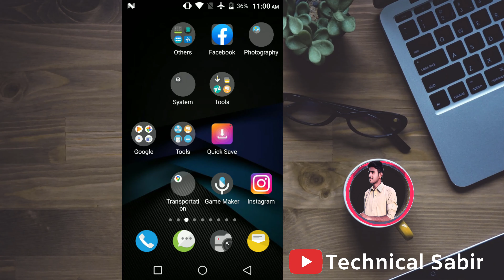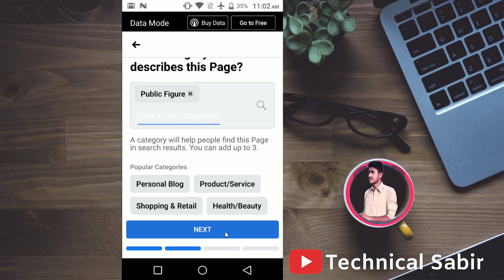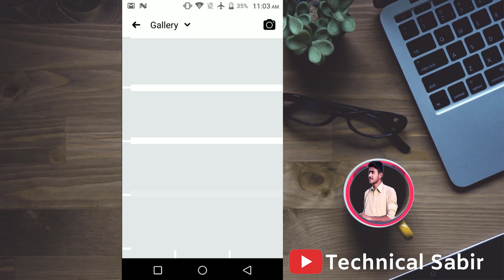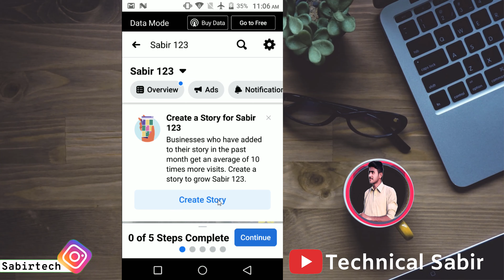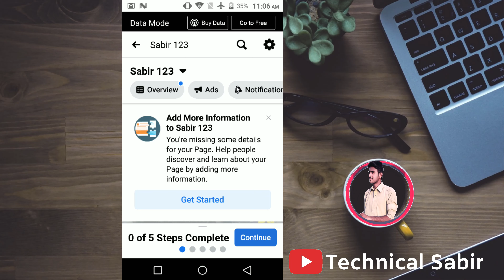How to Create Facebook Page 2021 | Facebook Page kaise banaye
How To Create a Facebook Page | Facebook Page kaise banaye

create personal facebook page
how to make fb page
how to create fb page
technical sabir

All Videos Created By Technical Sabir